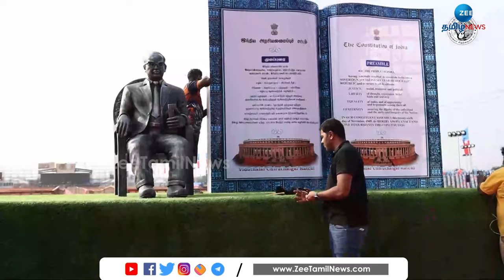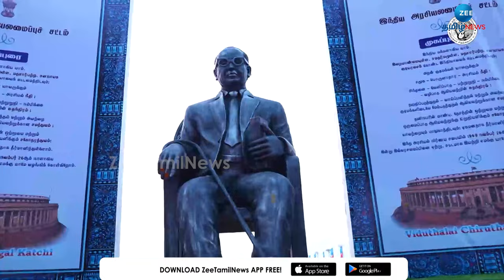VCK Maanaadu | வெல்லும் சனநாயகம் மாநாடு!